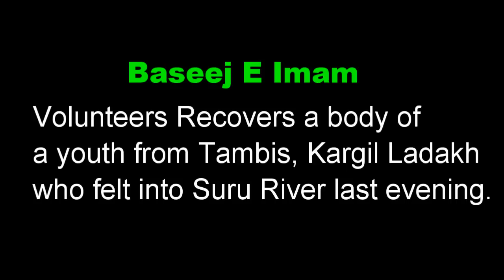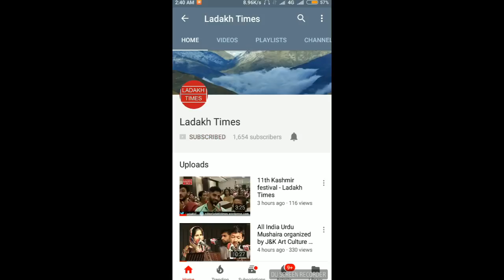Marvelous work despite of Freezing Cold Suru River | Ladakh Times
Muzammil Mustafa

KARGIL

  Date 25/02/2018

Villagers appreciated the efforts

In Jammu and Kashmir, Baseej e Imam Volunteers of IKMT Kargil recovered the body of a youth from river Suru at Tambis Vilage.

According to Spokesperson of Baseej a youth namely Aba Ali S/O  Fida Hussain of Goma Aba Groung Tambis fall into Suru  river last evening.

As soon as after getting the information from the Convener TSG Block Mohammad Mussa, of the incident the Volunteers Of Baseej E Imam IKMT swung into action at 8:00 a.m. And started a massive search Operation in the river around the area with a handmade Board, after a long struggle and diving by the expert volunteers into the freezing cold water of Suru River, they were able to find the body of deceased.

The body was handed over to J&K Police in the present of the villagers.

The villagers of Tambis appreciated the timely and brave effort of the Baseej e Imam, and told that such brave and noble efforts of the organization should be appreciated at State as well as National level that are doing their best despite of having a little resource.

One of the Volunteers of Baseej e Imam told that if the organization gets some help from the government in terms of boats, Life Jackets and other equipments then we can give our 100 % as the organization has a chain of volunteers spread all over the district.